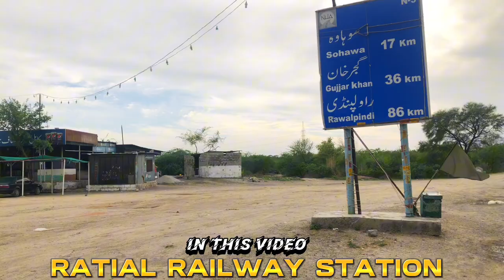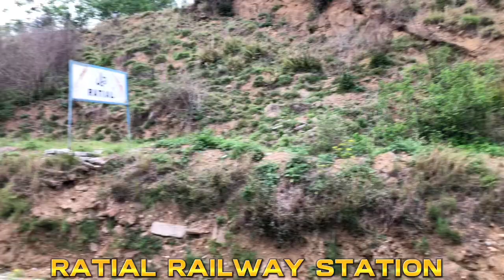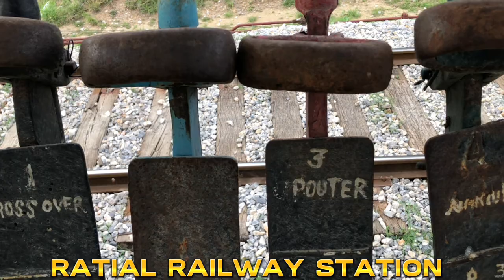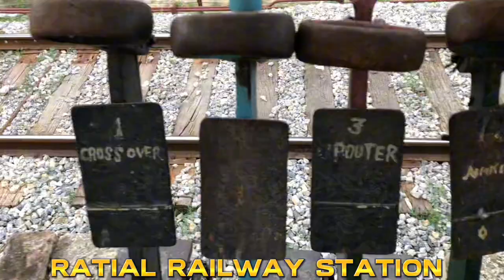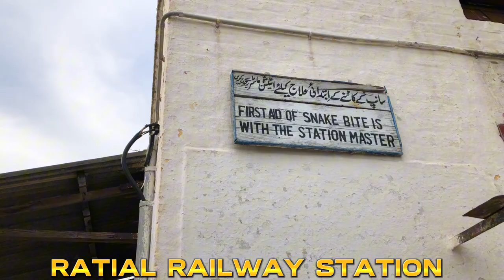Ratial Railway Station || Exploring the Abandoned Ratial Railway Station: A Hidden Gem in the Jungle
Special thanks mujtaba Ahmed and asad ali